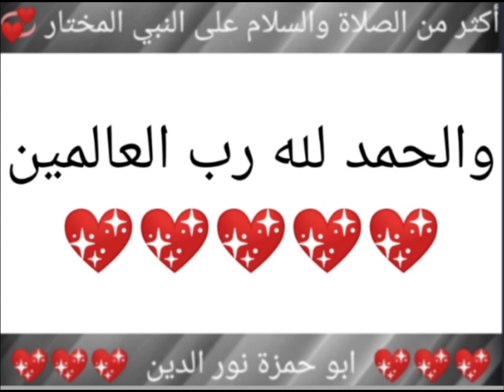دروس مكتوبة رائعة 💖 1/8 💖 كرامات الأولياء وفضلهم 💖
دروس مكتوبة رائعة،
دروس مكتوبة مسجلة،
دروس مسجلة،
دروس قصيرة،
دروس مكتوبة،
دروس مسجلة،
دروس رائعة،
مواضيع مختارة،
دورة الخطابة والمحاورة،
دورة الخطابة،
فن الإلقاء،
الصدق،
فضل النصيحة،
التقوى،
الإخلاص،
الإستغفار،
تحريم الغيبة،
تحريم الحسد،
كرامات الأولياء الصالحين،
كرامات الأولياء وفضلهم،
الدعاء،
الإصلاح بين الناس،
الإيثار والمواساة،
ذكر الله تعالى،
فصل الصلاة على النبي المختار،
فضل الصلاة على النبي،
فضل قراءة القرآن،
استحباب صلاة ركعتين بعد الوضوء،
حق الجار والوصية به،
حق الجار،
فضل الحب في الله،
استحباب طيب الكلام،
فضل الحمد والشكر،
العفو والإعراض عن الجاهلين،
وجوب التسمية عند الأكل،
التعاون على البر والتقوى،
البر والتقوى،
بر الوالدين،
حُسن الخلق،
حسن الخلق،
التوبة،
فضل السلام والأمر بإفشائه،
الأمر بالمعروف والنهي عن المنكر،
قضاء حوائج المسلمين،
اليقين والتوكل،
الإستقامة،
الأمر بأداء الأمانة،
دروس وعبر،
غيِّر حياتك نحو الأفضل،
الراحة النفسية،
تعلمتُ من قصة إبراهيم عليه السلام،
نصيحة وعالماشي،
حكمٌ وخواطر،
المسامح كريم،
حكم،
خواطر،
سورة الفاتحة،
الفاتحة،
التأثير في الناس،
الخطيب الناجح،
تصرف بثقة،
تدرب،
خطيب الجمعة،
خطيب،
علم النفس،
في الآخرين،
مسلسل وادي الذئاب،
مسلسل،
مسلسل العشق،
مسلسل تركي،
مسلسل أجنبي،
تعلم اللغة الانجليزية،
اللغة الانجليزية،
حالات واتس آب مهرجانات،
حالات مصرية،
حالات واتس جديده،
مهرجانات،
كرتون أطفال،
كرتون،
كونان،
حالات واتس 2021،
حلات وتس،
حلات واتس،
حالات قصف،
حالات مصرية،
حالات واتساب،
قصف جبهات حالات واتس،
اغاني مصرية،
حالات جدیدة،
حالات واتس شاشة سوداء،
حالات وتس،
حالات واتس مهرجانات 2021،
فن،
حالات جديدة،
اغاني مصرية،
حالات،
تيك نور مارك،
تيك قلبي دق ثلاث دقات،
تيك قديم،
قاشا لايف،
قصف جبهات،
قيصر،
قليل الادب،
قاشا،
تيك ق،
تيك فادي،
تيك فرح عاطف،
تيك فكك،
في مصر،
فنانين مصر،
فانيليا،
فاضي شويه،
تيك بتمشي ف الزمن،
بلاش تيك في مصر،
تيك توك ياما ف الغرام،
الاول جرجرتك تيك توك،
مضروب في راسي،
غزل ويزن،
غيث مروان،
تيك توك غيرة،
اللمبي،
أرح قلبك،
الجزرية،
يُدبر الأمر،
لأنه الله،
اسباب انشراح الصدر،
حكمٌ وخواطر،
المسامح كريم،
حكم،
خواطر،
اقوال ماثورة،
حسن البلبيسي،
الدكتور حسن البلبيسي،
خطب الجمعة،
أساسيات القراءة،
القراءة والكتابة،
القراءة الجيدة،
القاعدة النورانية،
القاعدة الذهبية،
تعلم اللغة العربية،
الفصحى،
القاعدة،
النورانية،
الحروف،
حروف الهجاء،
الحروف العربية،
العربية،
تعلم،
هل تعلم،
حكم ومواعظ،
لعلك تستفيد،
أقوال من ذهب،
أقوال الحكماء،
أقوال خلدها التاريخ،
همسات عابر،
دلني على الطريق،
حكم،
اساسيات،
تعلم الفصحى،
الله يراك،
الصلاة مجلبة للرزق،
الصلاة نور،
الخشوع في الصلاة،
الصلاة،
خطر،
خطير،
لك الخيار،
أنت حر،
كن متعلماً،
اصنع بنفسك حياة جديدة،
تحدى الجميع،
مقتطفات سريعة،
سكاكين،
أنواع السكاكين،
موت،
الحياة،
سكين مطبخ،
سكين ذبح،
كيف تعرف السكين الأصلية،
سكاكين اصلية،
عليك بالعلم،
العلماء،
خروف،
عجل،
سلخ الخروف بالنفخ،
نفخ الخروف،
جزار،
أسرع ذباح،
اسرع جزار،
لحم،
الحب،
العلم مفتاح كل شيء،
عليك بالعلم،
درس،
الصلاة متعة،
الصلاة نور،
بركة الصلاة،
بركة الصلاة والسلام على النبي المختار،
فن الخطابة،
أسهل طريقة للإلقاء،
اسهل طريقه للإلقاء،
الصلاة،
صلاة،
نور،
قصة تائب،
مع الله،
أحكام التجويد،
التجويد،
أحكام،
الأحكام،
القرآن الكريم،
القرآن،
أحكام القرآن،
قرآن،
قران،
صوت رائع،
صوت جميل،
اسلام صبحي،
حسنات،
أحكام التأهيلية،
الله أكبر،
إنا نحن نزلنا الذكر وإنا له لحافظون،
القارئ المتقن،
الحمد لله،
دار القرآن،
كريم،
الكواكب،
المجرات،
الكون،
النجوم،
المريخ،
المشتري،
عطارد،
الله،
قدرة الله،
الكون العظيم،
آيات عن الكون،
الحمد لله،
تفكير في خلق الله،
العظيم،
سبحان الله،
تخيل،
يا رب،
يا الله،
يا رحيم،
أنشودة،
أنشودة يا الله،
انشودة،
منصور السالمي،
نايف الصحفي،
ملتقى دعوي،
لا تحزن،
مع الله،
اسلام صبحي،
صوت رائع،
صوت حلو،
صوت مثير،
عبدالباسط،
المنشاوي،
الحصري،
الطبلاوي،
أندونيسيا،
قراء مصر،
دعاء جميل،
حديث،
درس،
ابو حمزة نور الدين،
ابو حمزة،
نور الدين،
Al-Fatihah،
Learn Arabic،
Arabic،
Al-Qaida Al-Nooraniah،
I love you،
+18،
دورة،
الحب،
لدورة،
موعظة،
درس،
التأهيلية،
العليا،
الجزرية مكتوبة،
1/8،
الراءات،
ذكر بعض التنبيهات